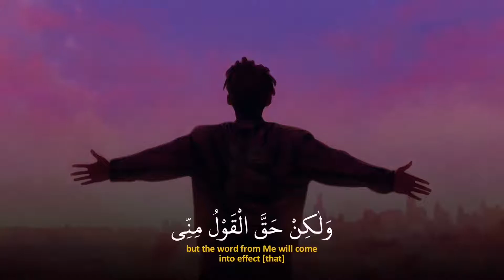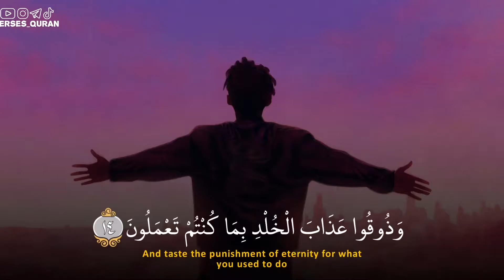قران كريم بصوت اسلام صبحي 😔💔 اجمل حالات واتس اب دينيه 🍂💕🍃